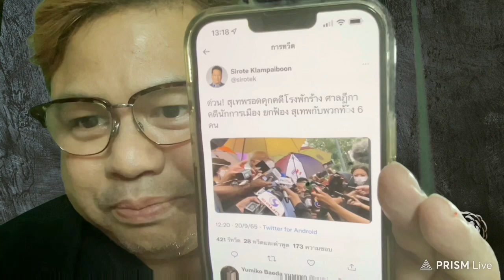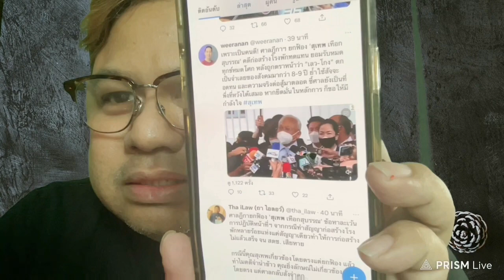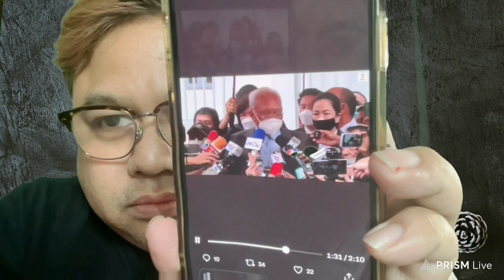ข่าวแรงทวิตเตอร์ ศาลฎีกายกฟ้อง สุเทพ เทือกสุบรรณ รอดคุก คดีโรงพัก 396 แห่ง พร้อมอโหสิให้ทุกคน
อังคาร 20 กันยายน 2565